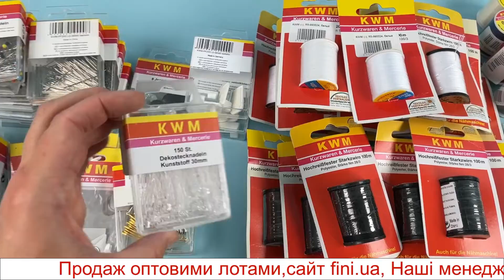Лот 08 13045, Набір для швейних магазинів KWM, вага 4 кг 200 шт Ціна 400 грн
Набір для швейних магазинів KWM